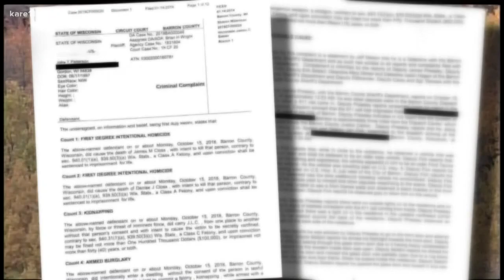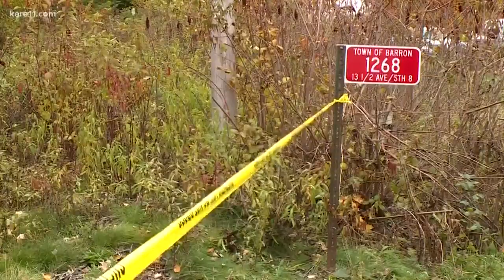Jake Patterson to appear in court Wednesday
Jake Patterson, who police say admitted to kidnapping Jayme Closs and killing her parents, will appear in court for a preliminary hearing on Wednesday.